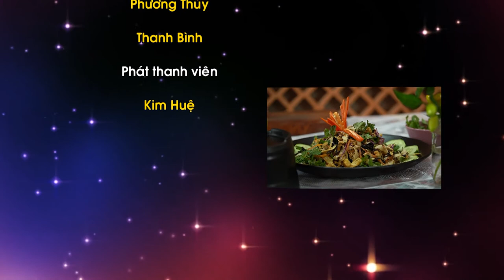Món ngon mỗi ngày - Gỏi Vả chay - Cách chế biến